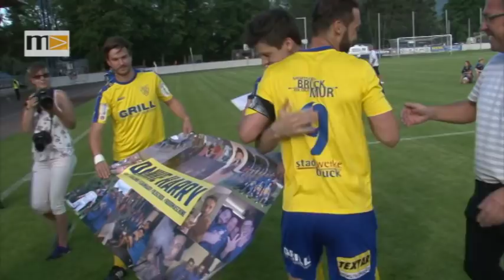MEMA TV - KW 25 - FUSSBALL: SC Stadtwerke Bruck gegen SK Puntigamer Sturm Graz